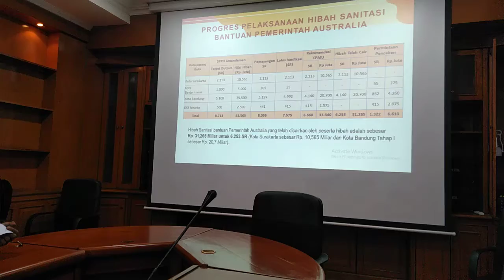S.3 PEMBAHASAN DRAFT LAP. AKHIR PROGRAM HIBAH AIR MINUM & SANITASI KMT (RABU, 27/11/19) [PART 3]